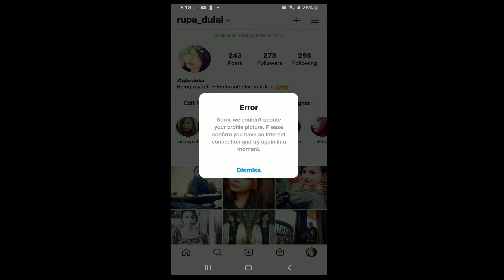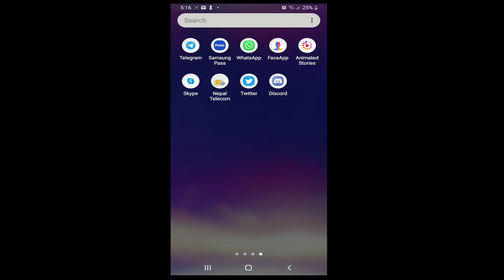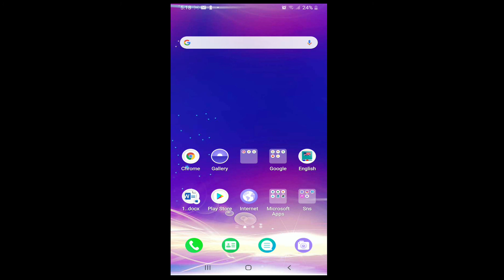Fix Instagram Error While Changing Profile Picture 2021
Fix instagram change profile picture | How to fix instagram profile picture error iphone | fix instagram profile picture error

Are you getting error while cha got your profile picture on instagram? This video tutorial walks you through the step by step instructions on how to fix instagram error while changing profile picture. This is the common error on instagram and can be fixed in 2 easy steps. Just follow the instructions shown in the video.